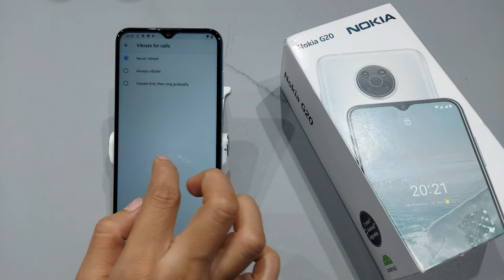How to set custom ringtone in nokia g20,g50 | ringtone change | nokia g20 me ringtone kaise lagaye